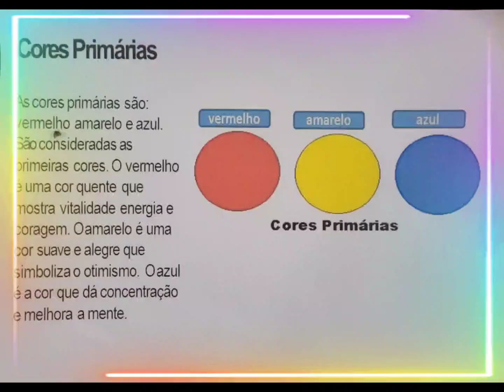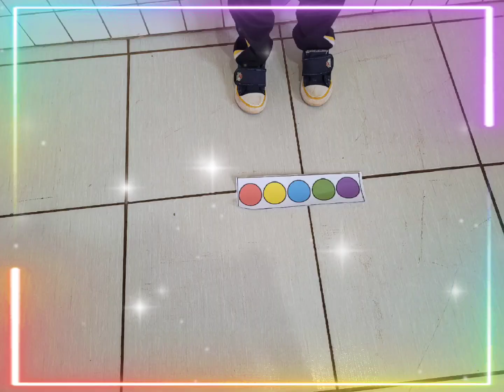Turma B: Vamos brincar com a cor❤️💛💛💚💜🧡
Créditos: @tiobira2061

💕 Pré 1🎨💕

Brincando com as cores Primárias e Secundárias ❤️💛💙💚💜🧡
Habilidades: Atenção, Concentração e o conhecimento das cores Primárias e Secundárias 🎨

Atenção é a função que permite que você fique em estado de alerta, possibilitando o início da recepção de estímulos,  permitindo a seleção de informações a serem recebidas e a inibição de distratores.

Primeira parte 💕🎨
Aqui nessa brincadeira com a bola, foi trabalhado as cores Primárias e Secundárias, através da dinâmica nota-se que no início eu trabalhei com o estímulo auditivo indicando a cor.

Na segunda parte 🎨💕
Temos uma prancha com cores no chão pare que estabeleça a relação a associação.  Começando sempre da esquerda pra direita,  e trocando a prancha com as cores com sequências diferentes.
Sendo assim, a atenção atua como lanterna 🔦,  focalizando no conteúdo a ser adquirido.

Não consegui gravar a segunda parte com todos, mas foi mais ou menos assim 😍